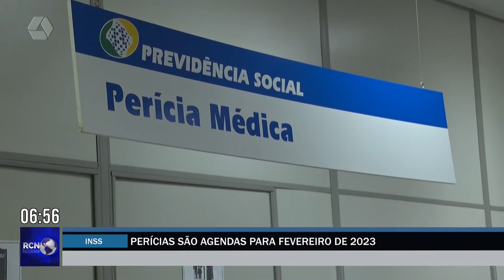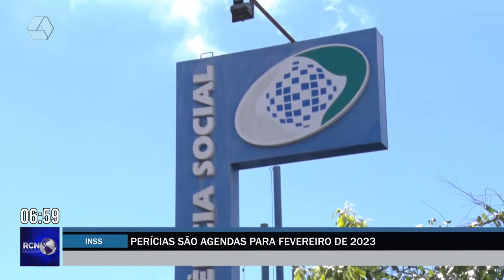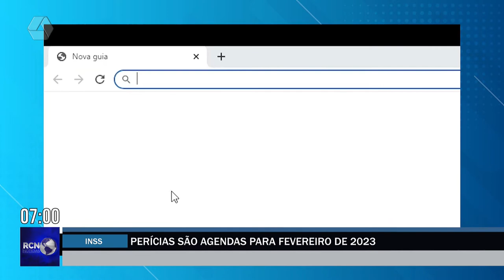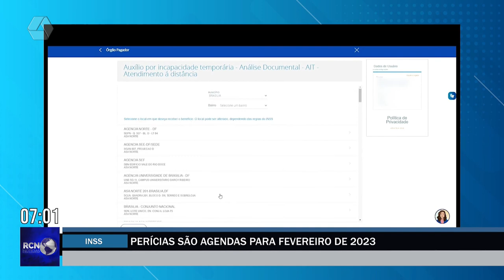Perícias do INSS são agendadas para fevereiro de 2023